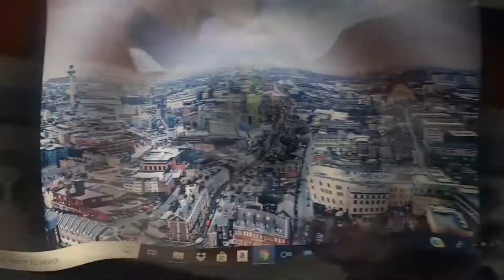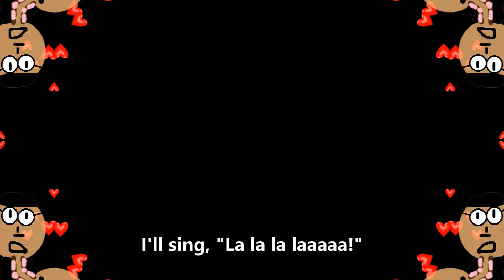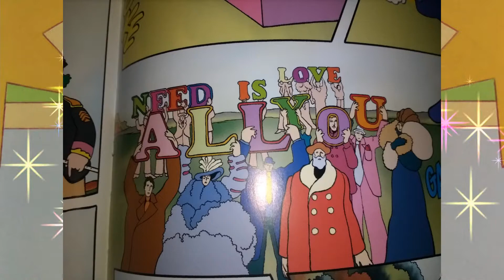"She's Here" music video from YS graphic novel w/lyrics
Are you ready for a YS graphic novel sing along?

Enjoy this with some cool effects!

Harp sound effect from Jojikiba

Image from Invaluable

Yellow Submarine Graphic Novel was
made by Bill Morrison